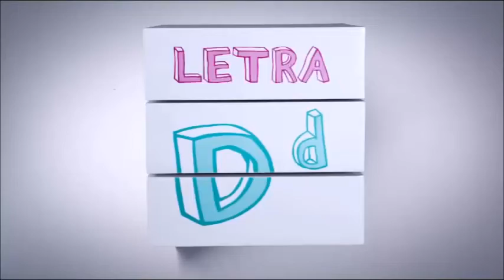Letra D - XSPB 13